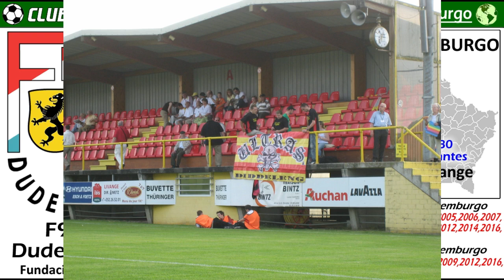F91 DUDELANGE - El primer Luxemburgues en jugar una Fase Final de la Europa League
El 30 de agosto de 2018 entro en la historia del futból de Luxemburgo. En este dia el F91 Dudelange,  se convirtió en el primer equipo en la historia de Luxemburgo,  en clasificarse para disputar una fase de grupos de una competición europa, concretamente la UEFA Europa Ligue. El F91 se fundo en 1991, resultado de una fusión de 3 equipos: El Alliance Dudelange, Stade Dudelange y el US Dudelange.
Ha ganado 14 Ligas y 7 Copas de Luxemburgo, lo que le convierte en el mejor club de Luxemburgo en el Siglo XXI.